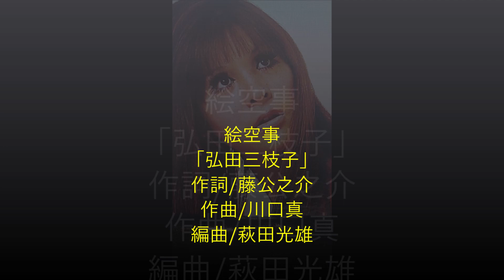絵空事「弘田三枝子」